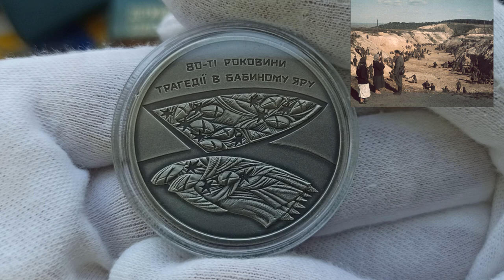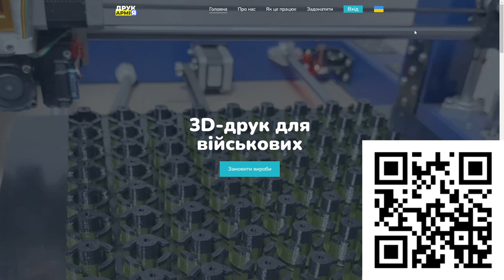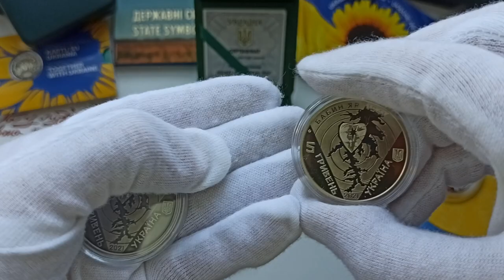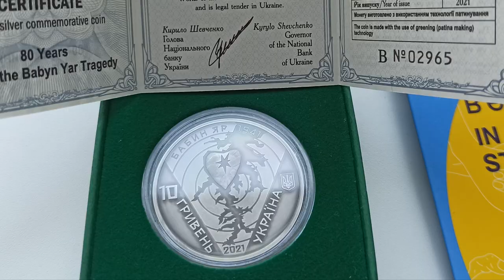Огляд срібної монети "80-ті роковини трагедії в Бабиному Яру" 2021